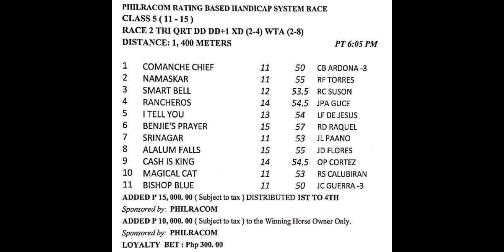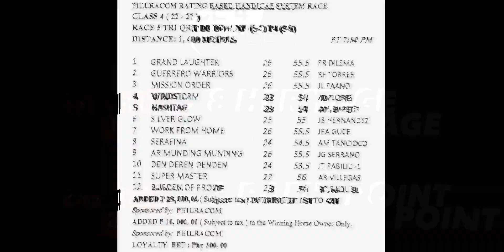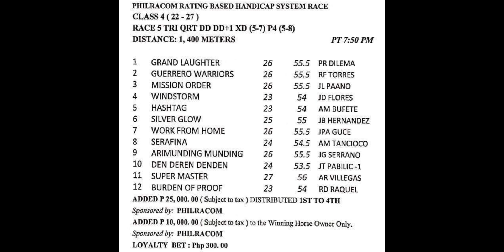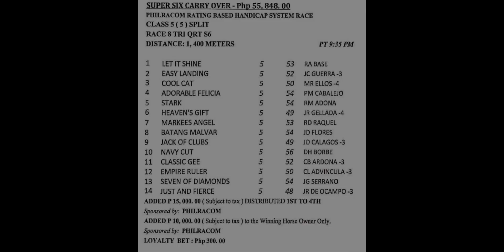KARERA TIPS | APRIL 26, 2023 | KARERA SA PINAS | WEDNESDAY MMTCI LIVE RACING